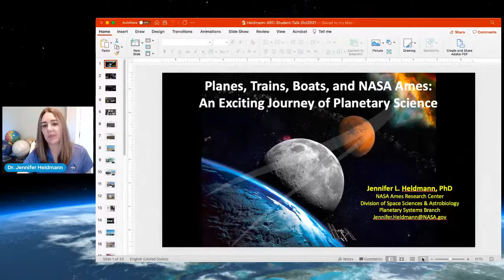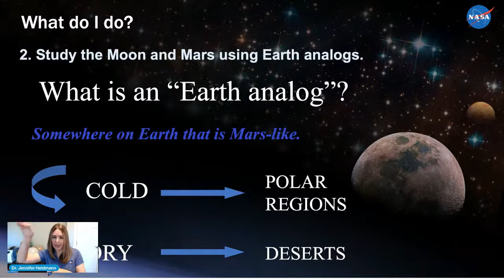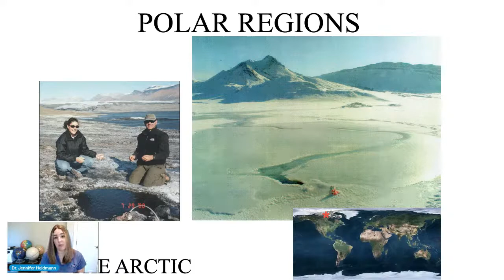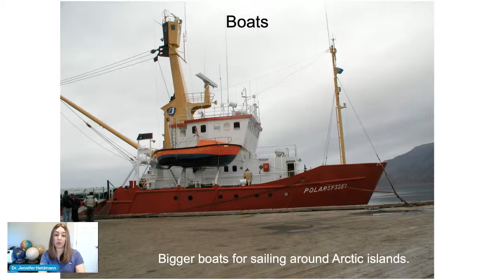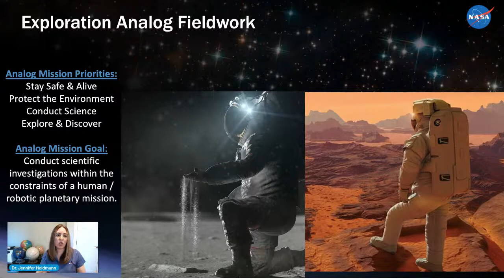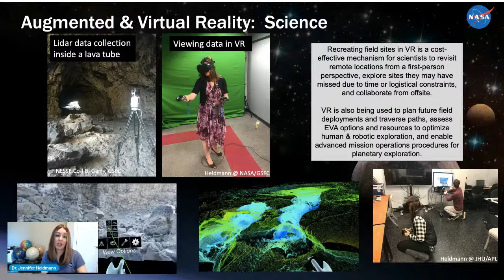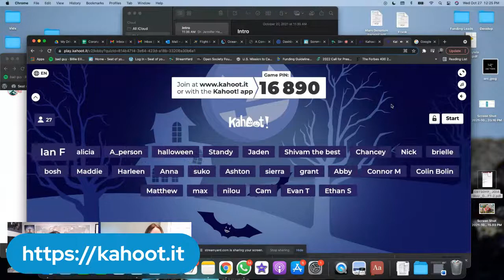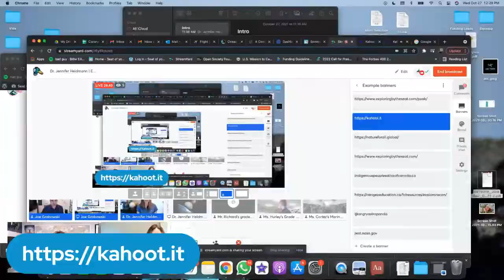Dr. Jennifer Heldmann | Exploring Water on the Earth, Moon and Mars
Dr. Jennifer Heldmann is a Planetary Scientist working in the Division of Space Sciences and Astrobiology at NASA Ames Research Center. She is interested in studying the Moon and Mars as well as our home planet, Earth. Her Mars research focuses on studies of recent water on the Red Planet through spacecraft data, computer modeling, and fieldwork in Mars-analog environments (which are places on Earth that are similar to Mars) such as the Outback of Australia, the Canadian High Arctic, the Atacama Desert, Spitsbergen, the Mojave Desert, Iceland, and Antarctica, among other locales. She also studies the Moon with a focus on improving our understanding of lunar ice deposits. Ice on the Moon is important for science research and for planning future human exploration of the Moon.